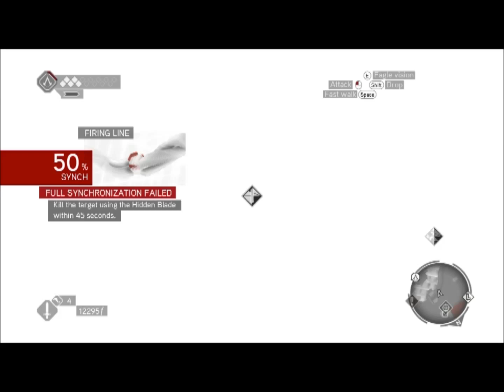Assassin's Creed Brotherhood Part 19